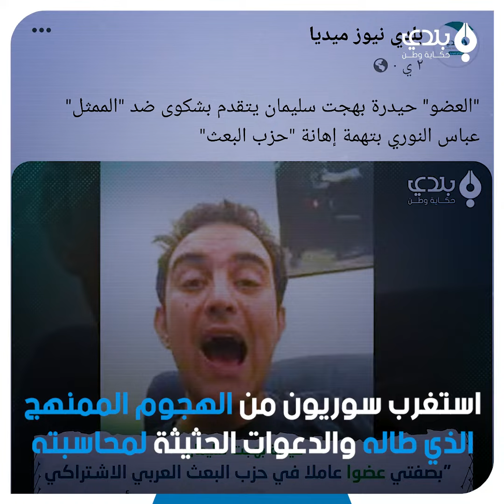من بين "منطق الدولة" و"العائلة".. من الأجدر بالمحاكمة "عباس النوري" أم "رفعت الأسد"